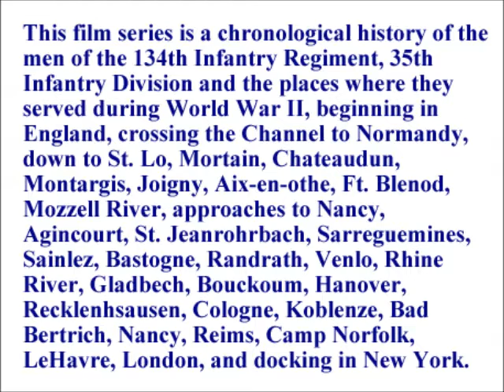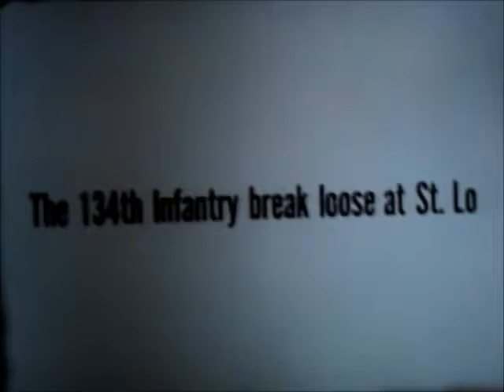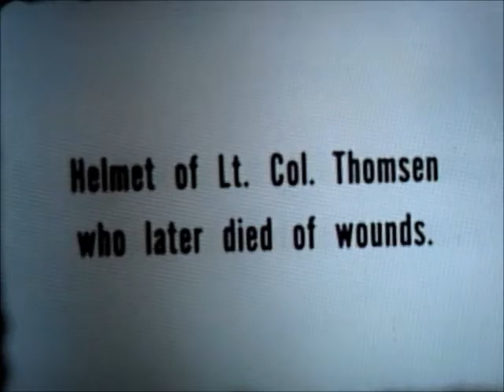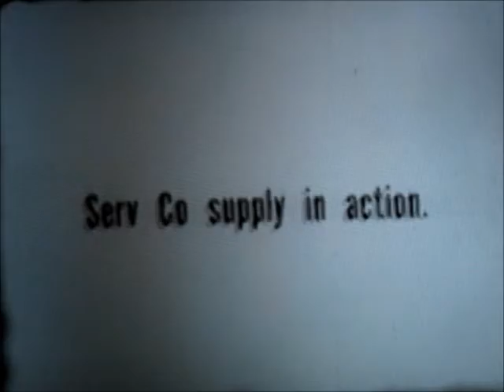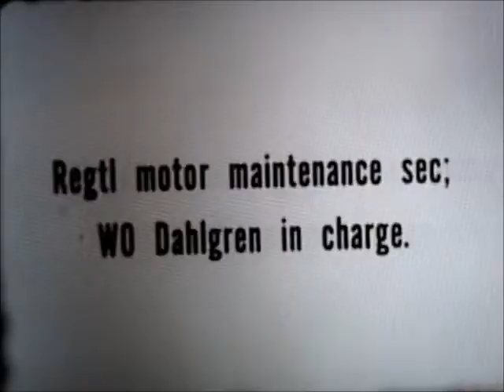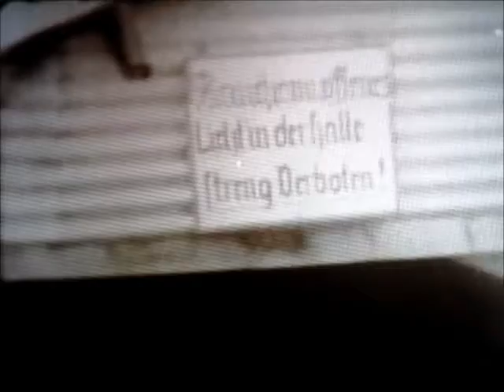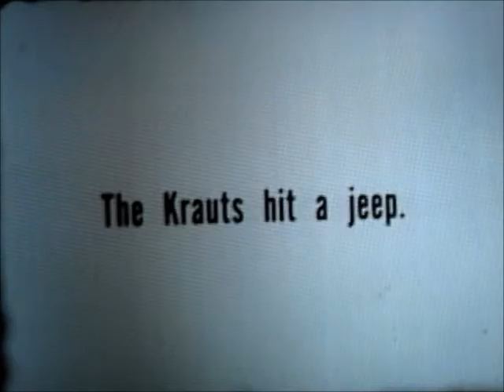134th Infantry Regiment in WWII - Part 4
The 134th Infantry Regiment was a part of the 35th Infantry Division during World War II. From the time the 134th Infantry Regiment landed at Omaha Beach on July 5- July 6, 1944 until they departed for the United States on the Queen Mary after the war's end on September 5, 1945, they liberated or captured 124 towns. In the process the 134th suffered more than 10,200 casualties including over 1,200 soldiers who were killed in action.  The 134th Infantry fought in five Campaigns; Normandy, Northern France, Rhineland, Ardennes and Central Europe.
This film series is a chronological history of the men of the 134th Infantry and the places where they served during WWII.  It covers scenes beginning in Cornwall, England, and continuing through France, Belgium, Holland, Germany and their return to the United States.